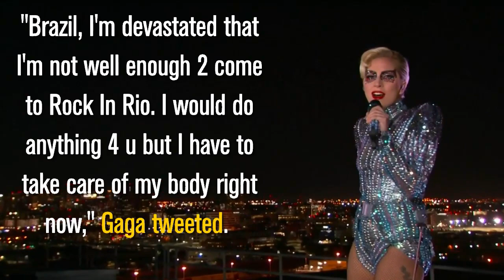Lady Gaga Hospitalized; Rock In Rio Performance Canceled | Los Angeles Times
Lady Gaga promised fans in Brazil to "come back and perform for you soon." (Sept. 14, 2017)